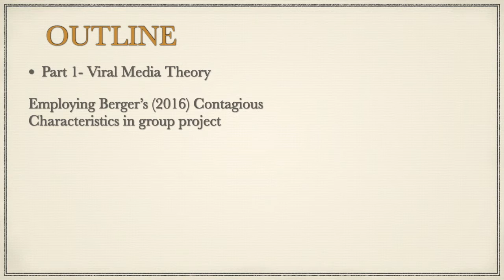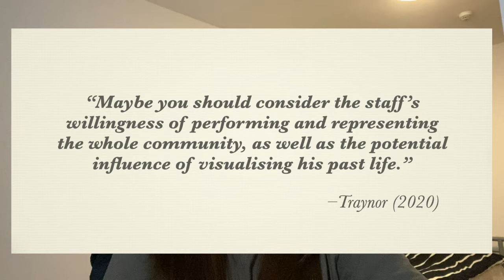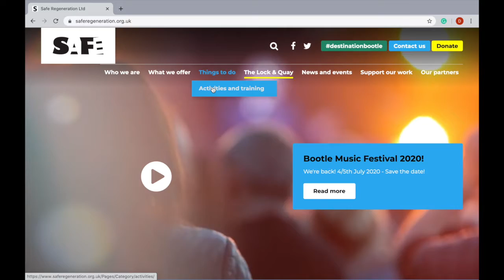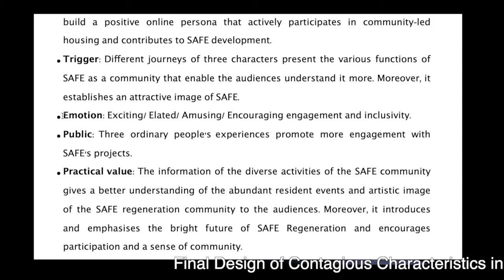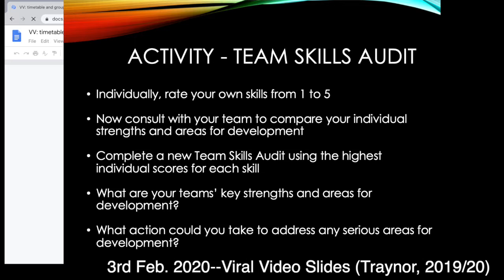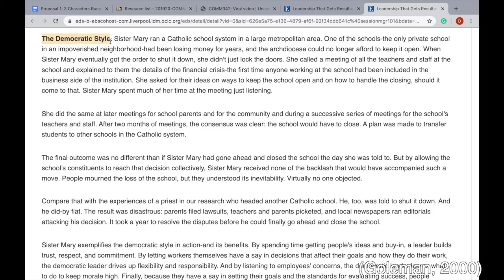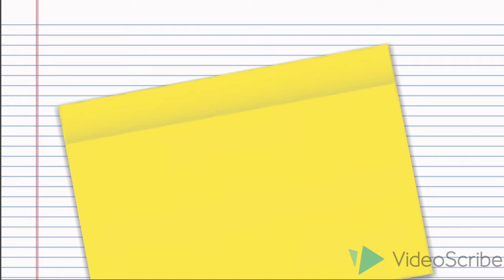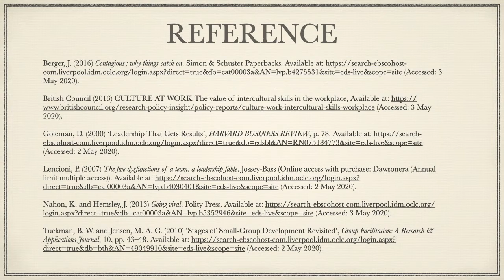Video Essay (Xuerui Wang)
This video essay aims to show the development of my knowledge and skills throughout the whole viral video model. The video contains two parts. Part 1 illustrates how our group used Berger’s (2016) contagious characteristics in our group project for gaining more attention. During the project, we learnt how to put the theory into practice and achieve better effects through practising and communicating with a different group of people for broadening our horizons and get a more comprehensive understanding. Therefore, it also refers to the exchanges with people out of our group that helps us understand the theory better and finally gave our clients a satisfying plan. While part 2 explains our development of leadership and teamwork. Although the group project is cancelled because of the coronavirus, we devoted ourselves to it during the limited time and learned a lot. I used to spend most of my time that always communicating with team members online and offline to make better videos. Hence, this part illustrates how our group developed to the performing stage (Tuckman and Jensen’s, 2010) with reference to leadership skills (Goleman, 2000) and Lencioni’s (2007) dysfunctions of teamwork. Since our teammates are from different cultures, there is also a short conclusion of effective intercultural communication skills (British Council, 2013) based on our group interaction at the end of the video. This part is also a record and commemoration of our group's efforts, because it has made me grow a lot. Hope you enjoy it!